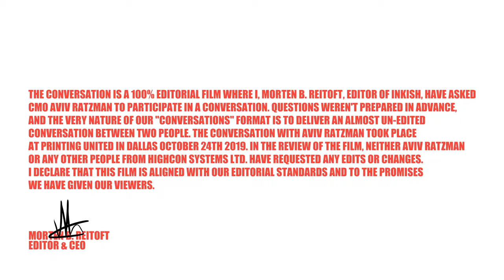Conversations - Aviv Ratzman · CMO · Highcon · Israel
Ten years ago, Highcon was founded. When the company was founded, it was among the very first companies who believed in the idea of doing digital finishing using lasers - and the very first using 3D print to create creases. Highcon has taken off and is today considered one of the leading companies when it comes to digital finishing - and of course, the use of lasers. The Highcon family of products have, of course, since then developed, and rather than ONLY showcase fine, almost, out couture Highcon has moved to be an industrial workhorse. Founder Aviv Ratzman in this conversation talk with editor Morten B. Reitoft about the past, the present, and unfortunately less of the future. However, with drupa around the corner, who knows, maybe there are new things in the pipeline.

Great conversations and important as part of our executive documentation series.